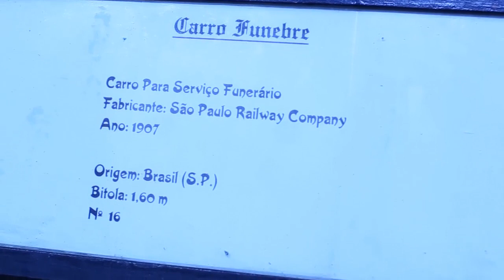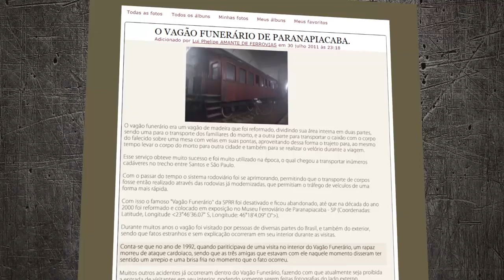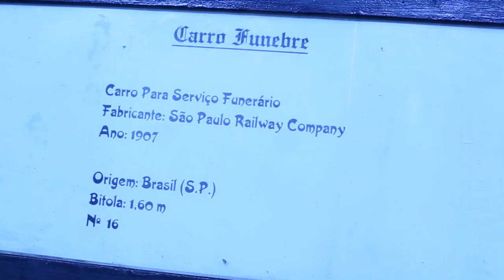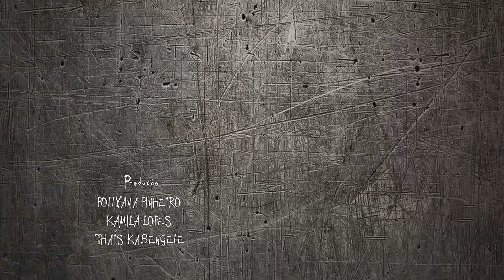Mistérios: Casas Mal-assombradas - Parte 3 (30/08/ 2015)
Aparições assustadoras, barulhos inquietantes, mudanças sobrenaturais de temperatura. Os espíritos podem atormentar os vivos? O espírita Norberto Gaviolle debate essa questão com a parapsicóloga Márcia Cobêro. E você no que acredita?